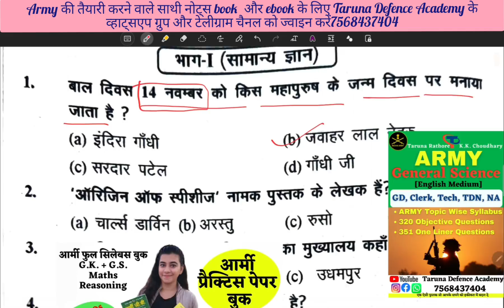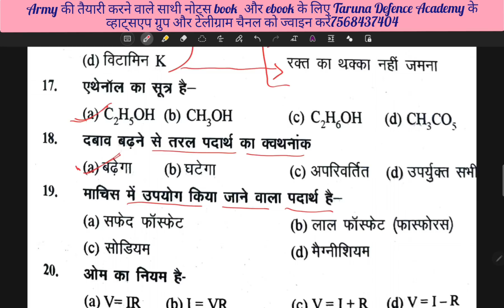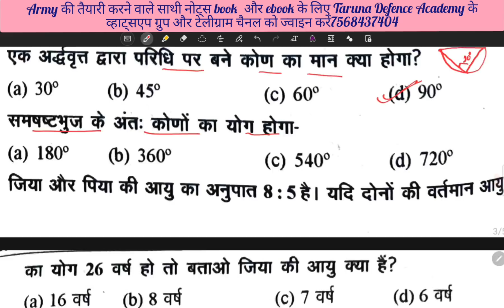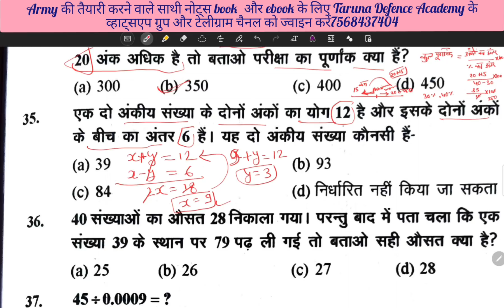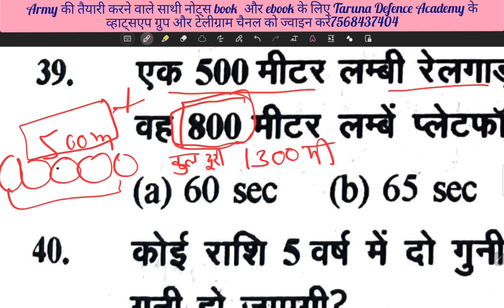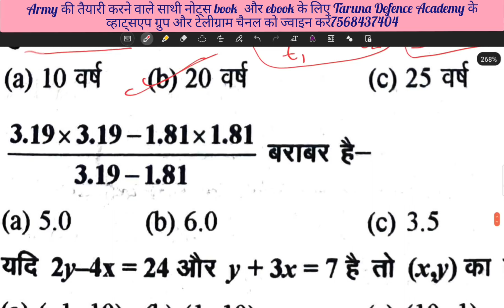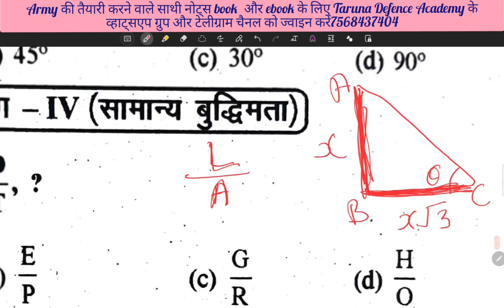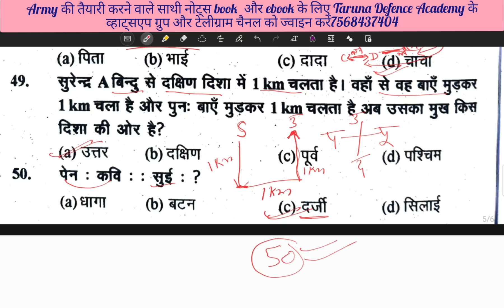Army Sample Model Practice Paper test-30| ARMY GD 25 July Exam ARMY Book | ARMY GD, Clerk, Tech, TDN